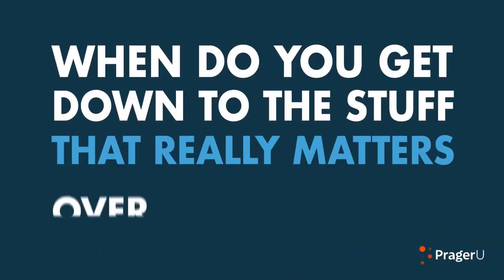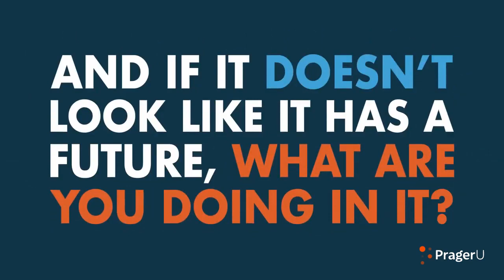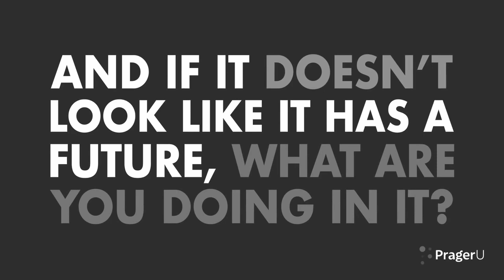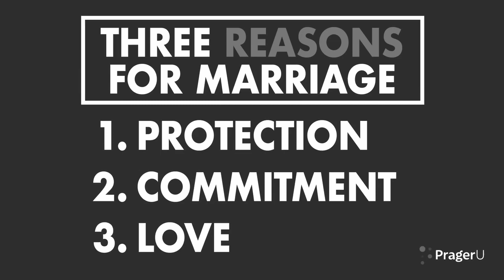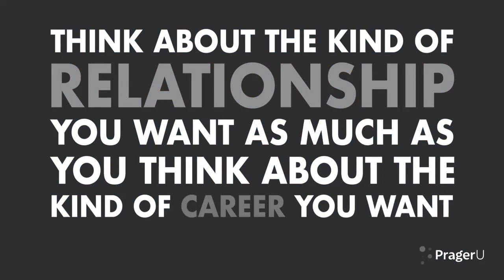PragerU Says Women Shouldn't Date And Should Just Get Married Instead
PragerU says all women (yes, all women) shouldn't ever date or hook up. They should just get married and the only reason they should ever date a guy is to marry him. Time to use facts and logic to show how terrible this advice is in the modern Western world. The link to the original video is